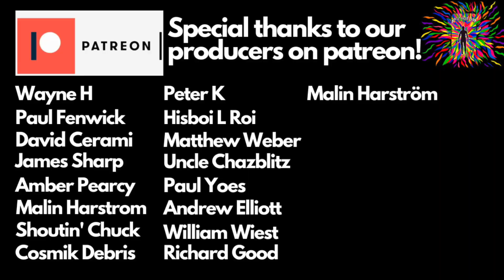GREENSLADE "LITTLE RED FRY UP" (reaction)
Check out Sight After Dark (Singer Sifa Graffiti and Guitarist Dan Berg) reacting to
“Little Red Fry Up” by Greenslade.

Sifa Graffiti:
movementgraffiti.info